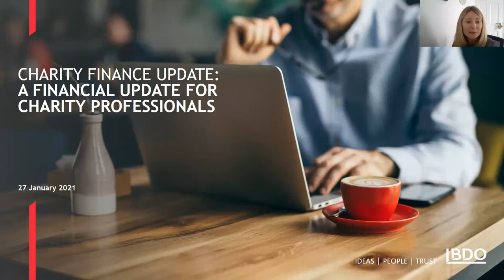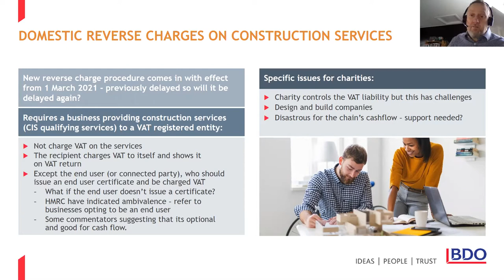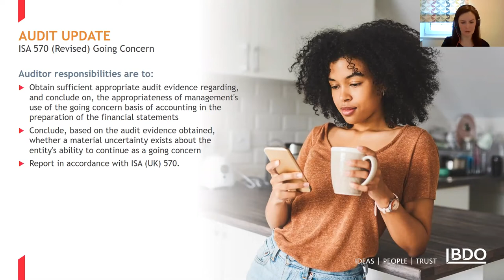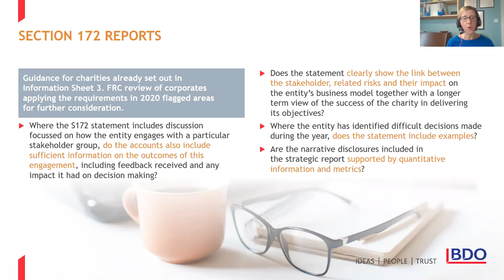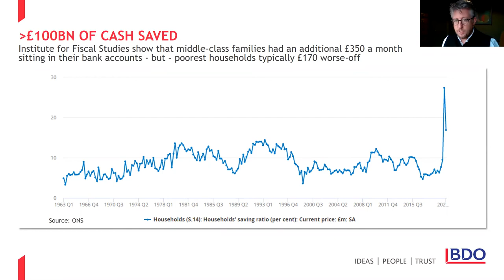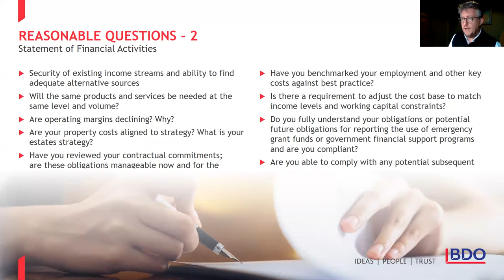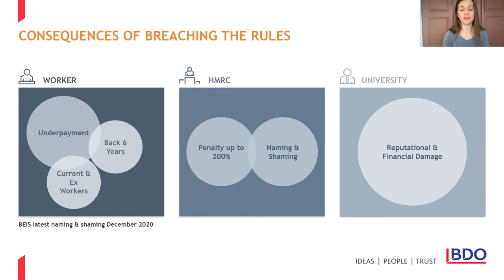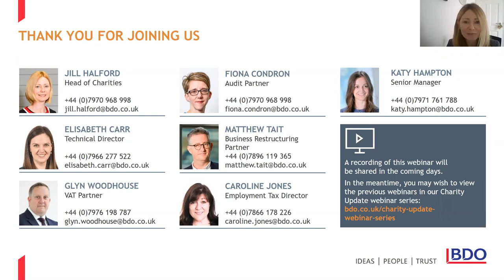BDO Charity Update: Annual finance technical update | Jan 2021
Our experts examine the latest finance developments in the charity sector to bring you up to date on key changes in reporting, tax and governance.